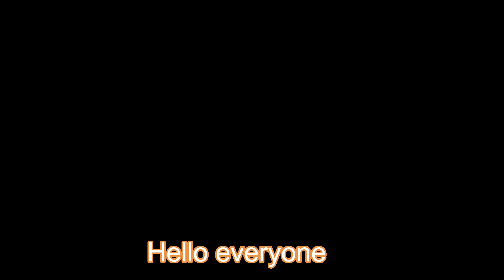Mother bathing baby monkey Bibo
Mother bathing baby monkey BiboWelcome to Monkey BiBo and Monkey BiBi channel
My channel mainly tells the story of the Monkey BiBo and Monkey BiBi that our family raised since childhood and also how we keep our family's good memories.
We treat Monkey BiBo and Monkey BiBi like a member of the family and always treat her well.
Thank you for visiting Monkey BiBo and Monkey BiBi